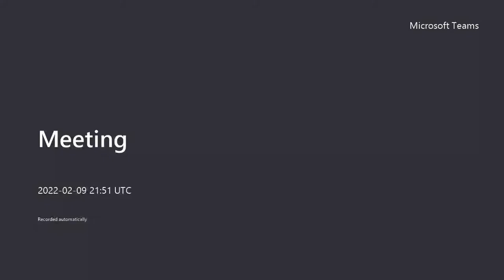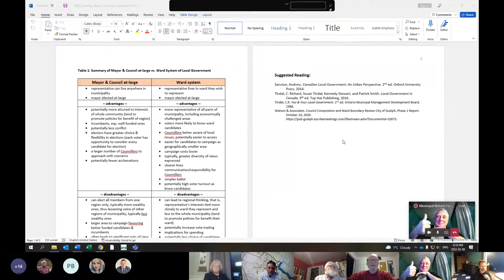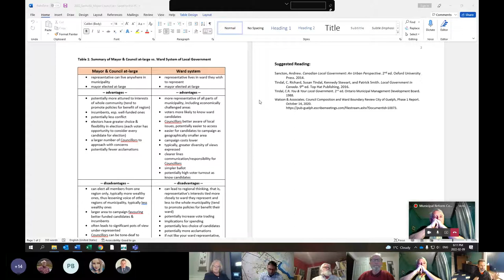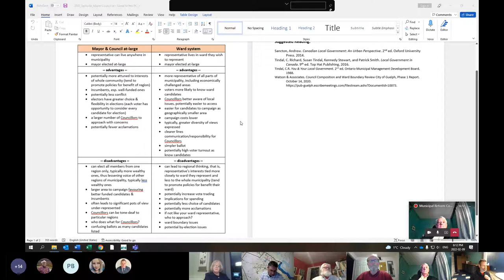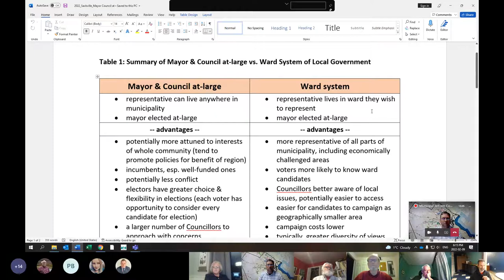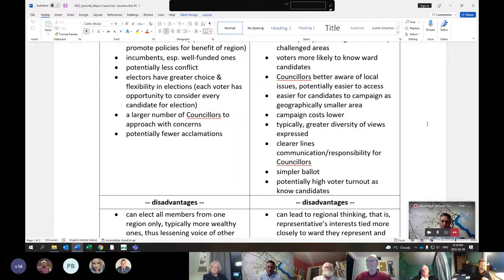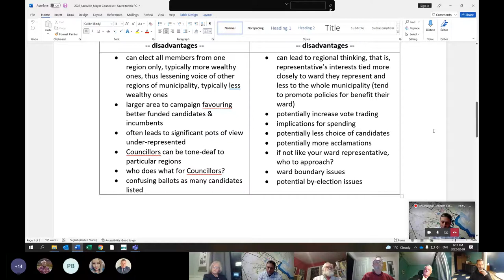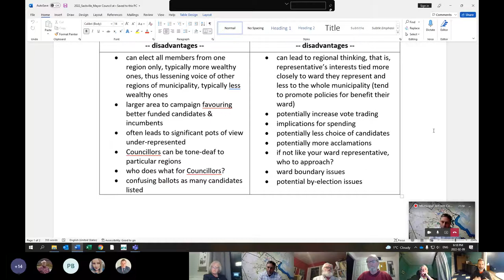Meeting Municipal Reform Committee February 9, 2022